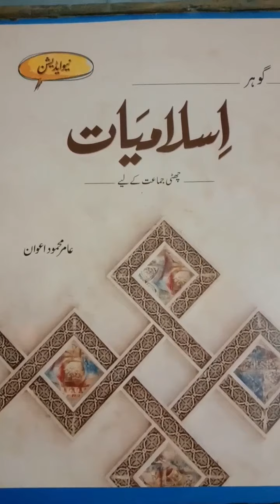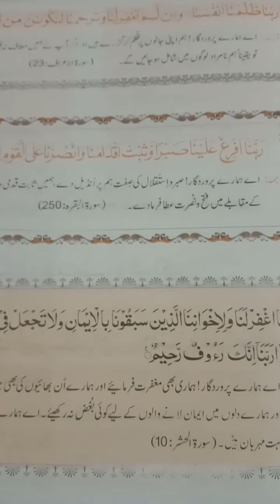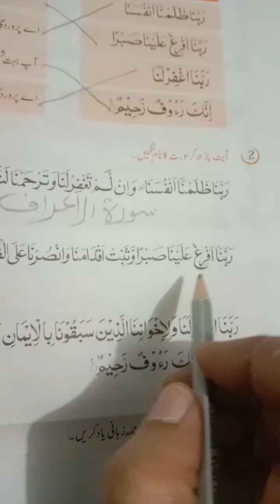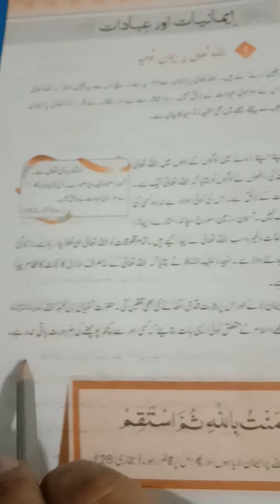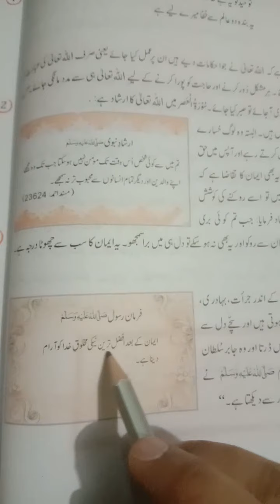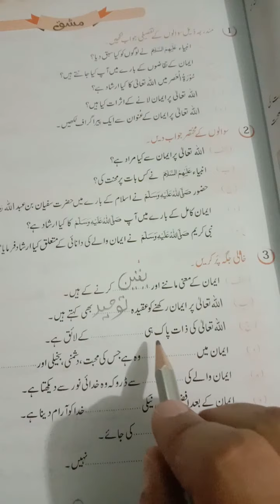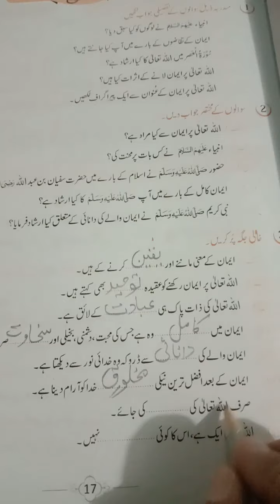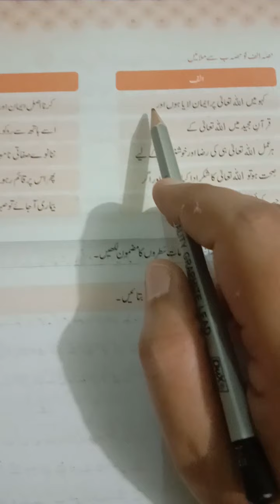⊱✤⊰ Class - 6 ⊱✤⊰ Subject - Islamiat ⊱✤⊰ Unit - 4,5 ⊱✤⊰ قرآنی دعائیں , اللہ تعالی پر ایمان , توحید ⊱